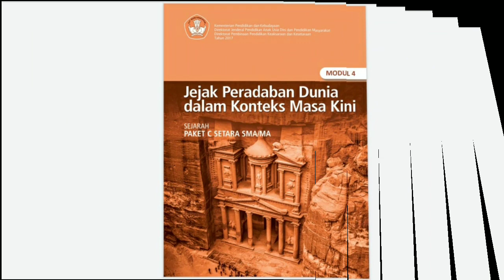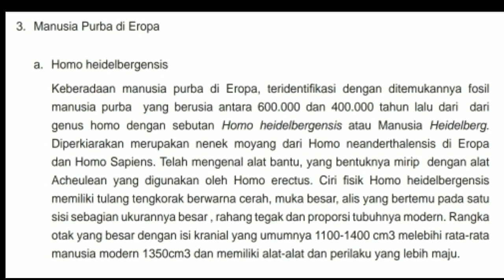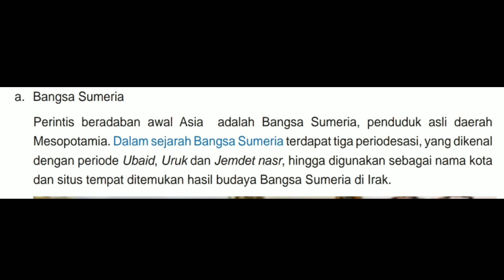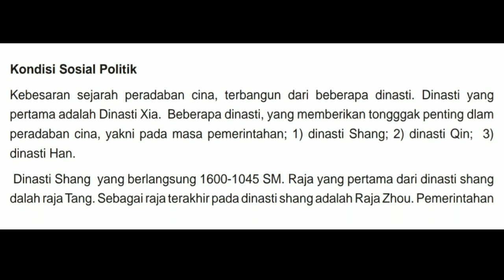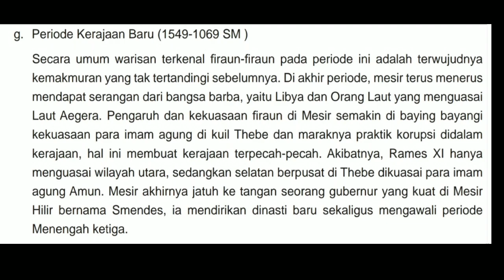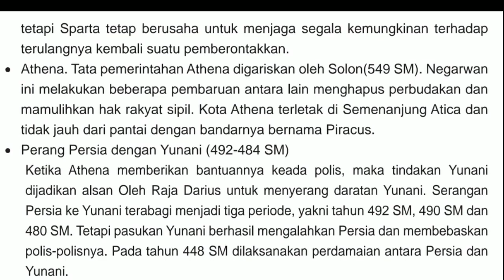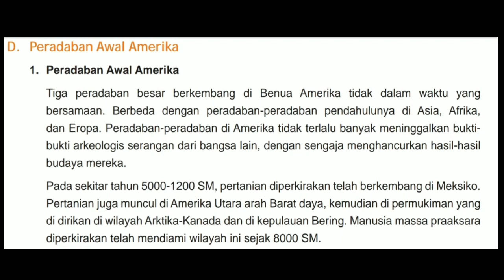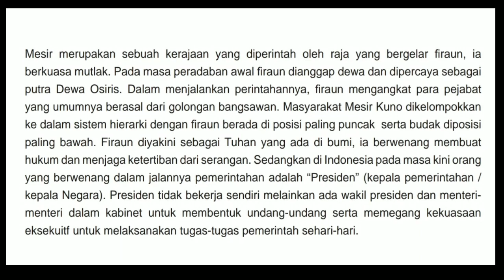Jejak peradapan Dunia dalam konteks masa kini modul 4 Sejarah